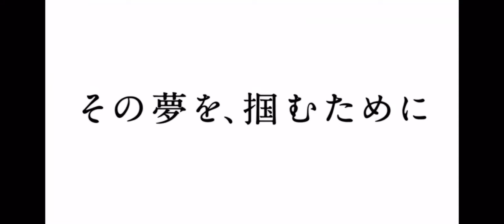Free! (Movie) | Official Teaser